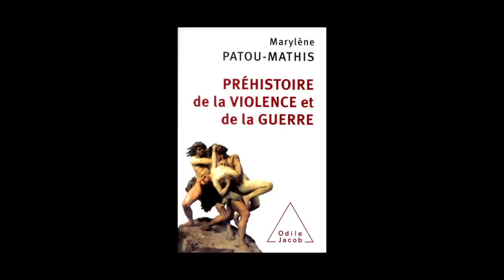Marylène Patou-Mathis - Préhistoire de la violence et de la guerre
Marylène Patou-Mathis - Préhistoire de la violence et de la guerre aux éditions Odile Jacob.
Notes de Musique : 01 Stockhausen_ Stimmung - 1. Model 1, Warming Up, Leading To Model 1